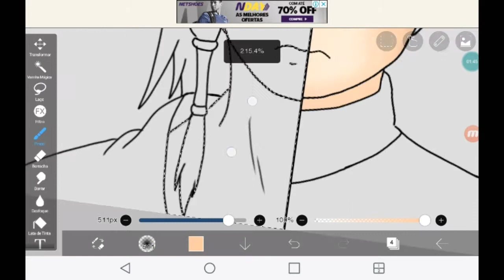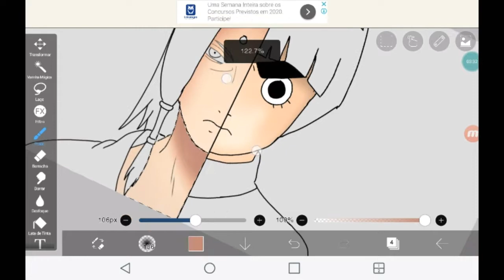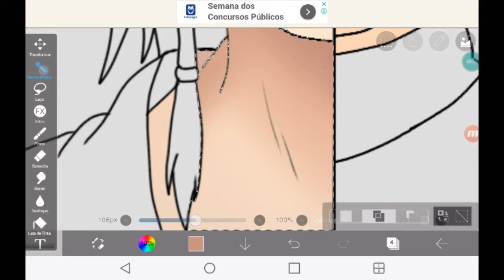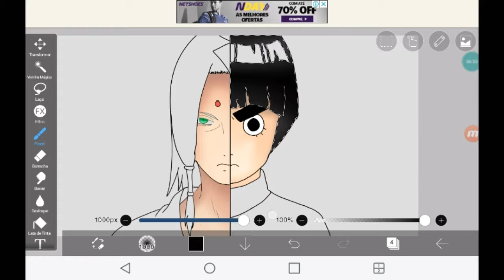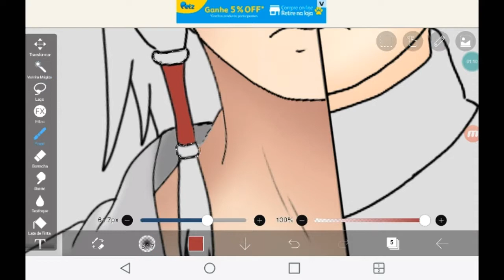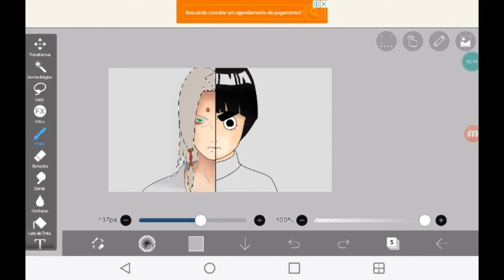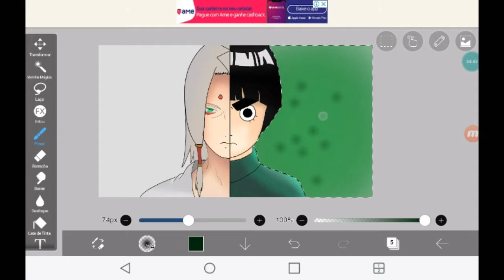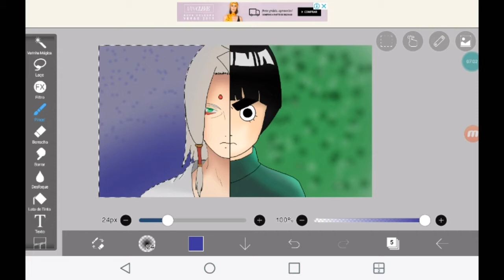Speed Drawing Rock lee x Kimimaru ) NARUTO (